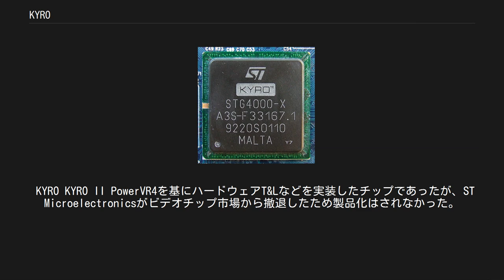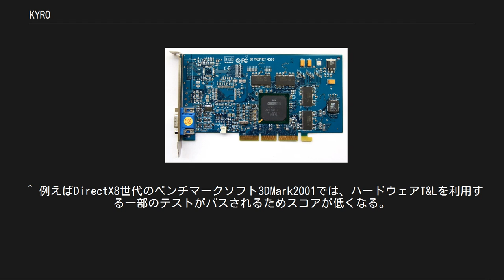KYRO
KYRO（カイロ）は、ST Microelectronicsが開発したビデオチップ（グラフィックアクセラレータ）である。
 KYRO II を搭載したボード KYROのアーキテクチャは、NECとVideoLogicが共同開発したPowerVRアーキテクチャが基になっており、画面を数平方ピクセルごとのタイルに分割して演算を行うことで、必要となるメモリ帯域幅を抑えられるタイルベースレンダリング（Tile Based Rendering、TBR）を特徴とする。
 最初の製品であるKYROは2000年に発表され、DVD再生支援機能やフルシーンアンチエイリアシング（FSAA）、バンプマッピングが実装された。
2001年に発表されたKYRO IIは、KYROをベースにOpenGLへの完全対応やDirectX圧縮テクスチャへの対応などの改良が施されたものとなっている。
 KYROを搭載したグラフィックボードはコストパフォーマンスに優れ、バリュークラス帯におけるNVIDIA GeForce2の対抗馬として注目された。
KYROは性能でGeForce2 MXよりも劣るが、KYRO IIは条件によってはGeForce2 MXを上回る性能をもっていた。
しかしハードウェアT&Lエンジンやプログラマブルシェーダを搭載していないため、これらを必須とする一部の機能は利用できない。
 KYRO KYRO II PowerVR4を基にハードウェアT&Lなどを実装したチップであったが、ST Microelectronicsがビデオチップ市場から撤退したため製品化はされなかった。
^ a b “板モノ研究所 Card & Board Review 61 Hercules 3D Prophet 4500 64MB”. DOS/V Magazine. 2019年12月22日閲覧。
. ^ “三度目の挑戦が実るか? PowerVR Series3ベースの「KYRO」が登場！”. PC Watch. AKIBA PC Hotline (2000年12月11日). 2019年12月22日閲覧。
 ^ a b c d “NVIDIAに追いつけたか?　期待のKYRO II搭載ビデオカードが登場!”. PC Watch. AKIBA PC Hotline (2001年6月1日). 2019年12月22日閲覧。
 ^ 例えばDirectX8世代のベンチマークソフト3DMark2001では、ハードウェアT&Lを利用する一部のテストがパスされるためスコアが低くなる。
ただし当時、DirectX8に完全対応していたのはGeForce3だけである。
 ^ “KYROシリーズのSTMicro、PC用ビデオチップ市場から撤退”. PC Watch (2002年2月12日). 2019年12月22日閲覧。